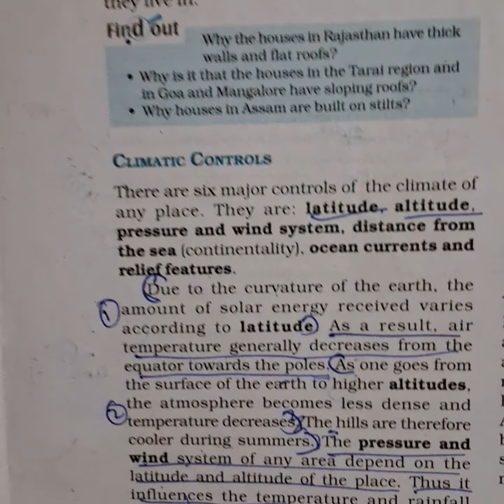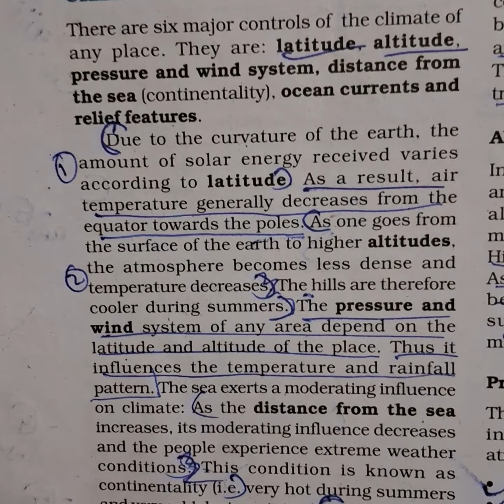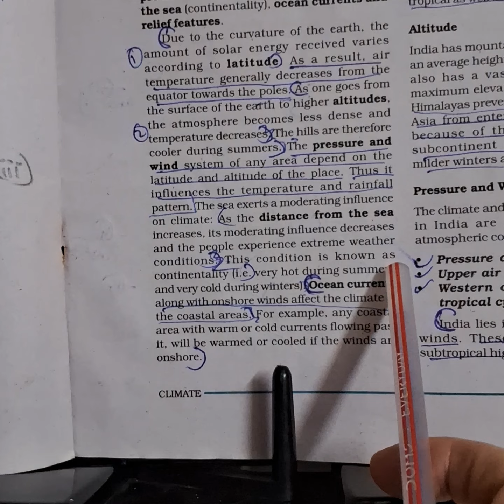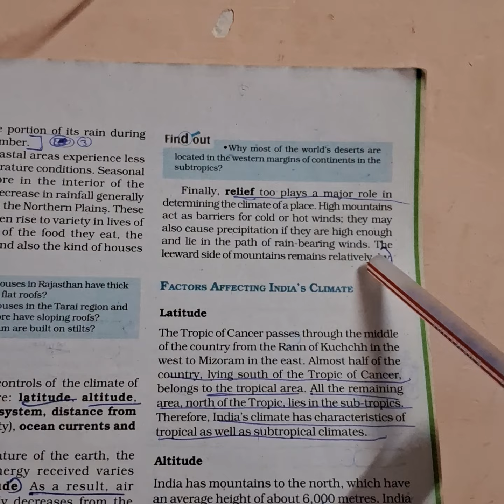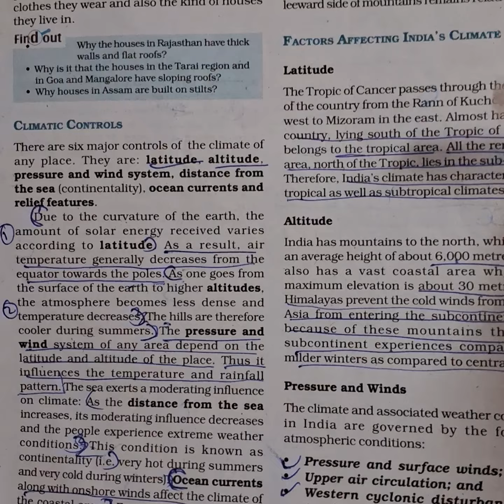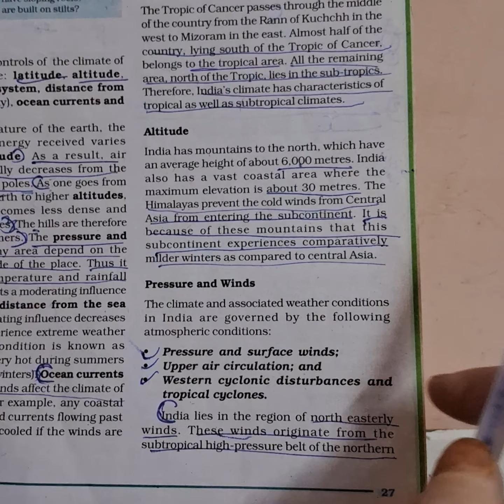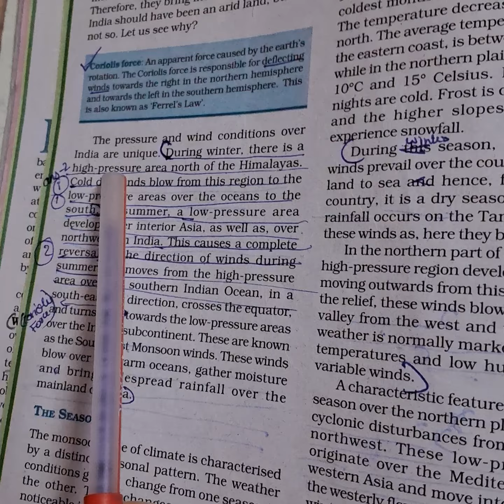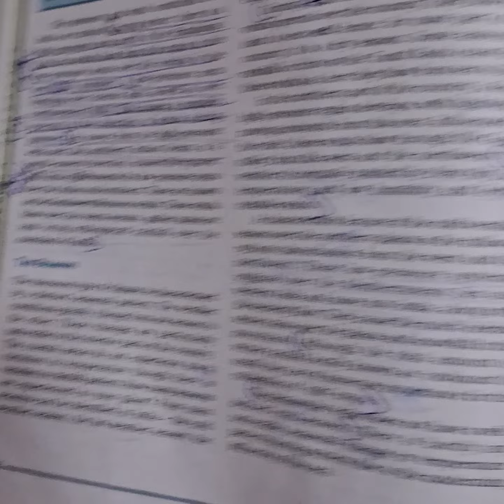Sst,class9, Geography, chap - Climate